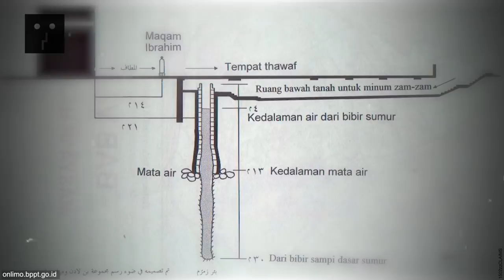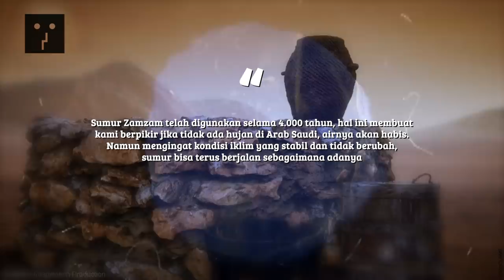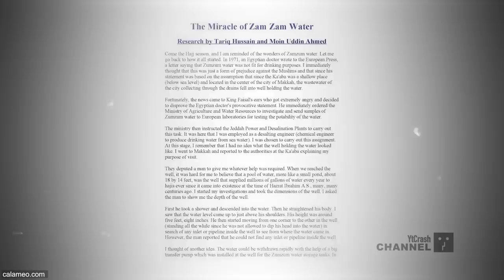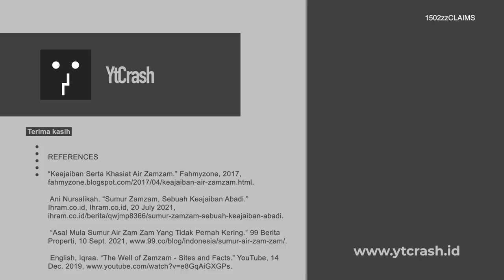SUDAH 4 ILMUWAN YANG KAGET..! Melihat Keajaiban Sumur Zam-zam Ini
YtCrash - 1502zzCLAIMS Keajaiban Sumur Zam-zam yang Membuat Ilmuwan Kagum. Sumur air Zamzam memiliki keajaiban, yakni tidak pernah habis sejak ditemukan oleh Nabi Ismail. Sumur air Zamzam ini jika dihitung sudah berumur lebih dari 4.000 tahun. Sumur Zamzam berasal dari zaman Nabi Ismail Ibn Ibrahim dan terletak di sebelah timur Ka'bah sekitar 21 meter, di dekat halaman Masjidil Haram. Nabi Ismail ke Mekah pada tahun kelahirannya, sekitar tahun 1910 SM, merupakan tahun munculnya air Zamzam.